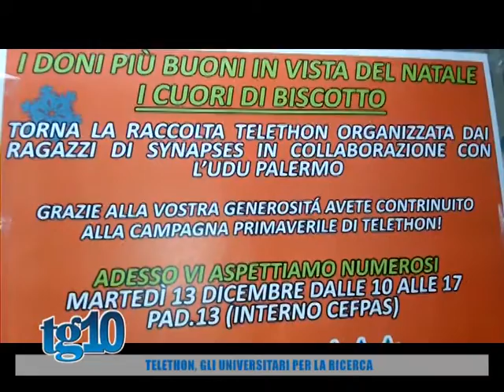Telethon, gli universitari per la ricerca